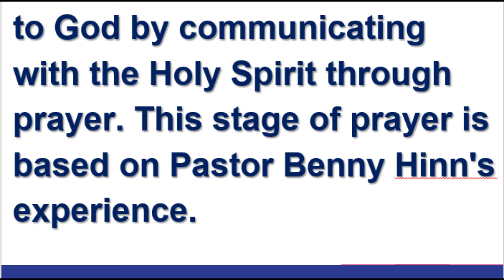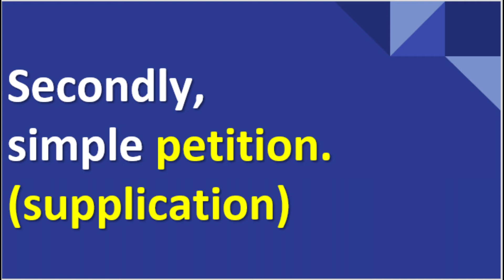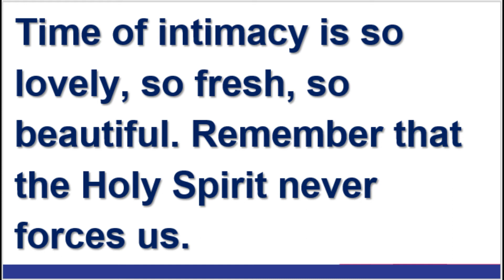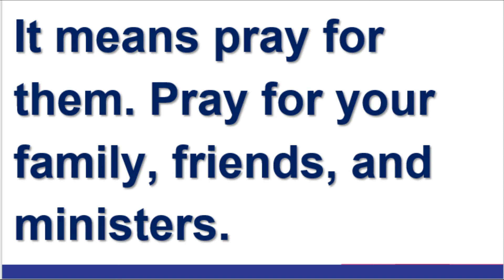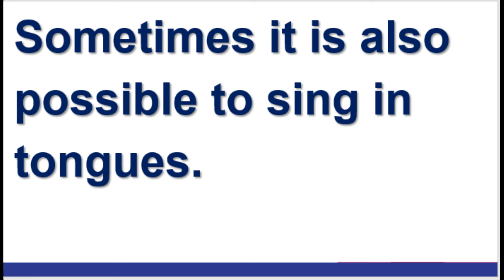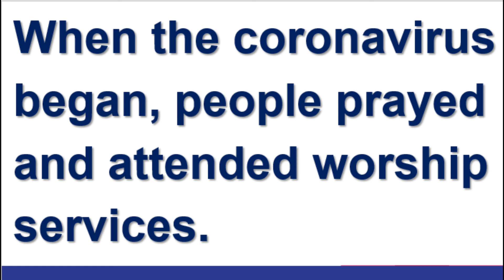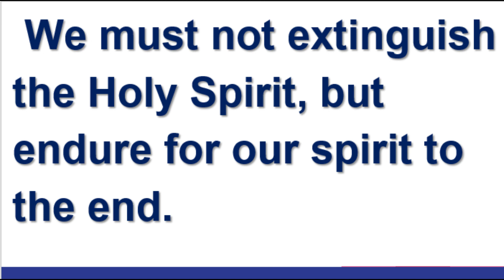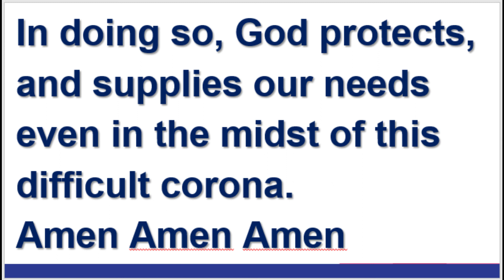7 Steps of prayer getting closer to God